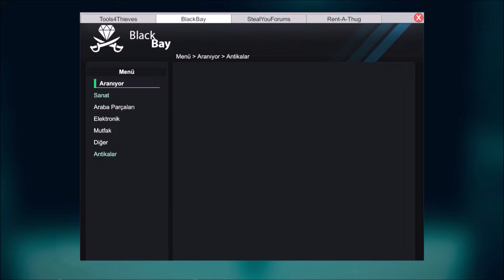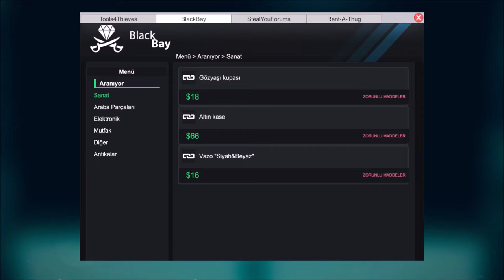YENİ OYUN / THIEF SIMULATOR/HIRSIZLIK SİMÜLASYONU/İLK HIRSIZLIK GÜNÜ